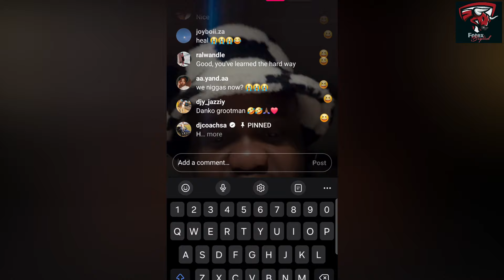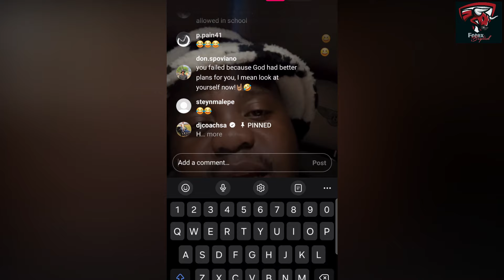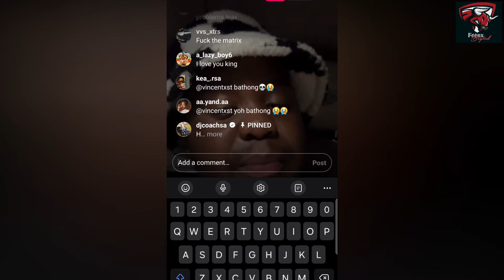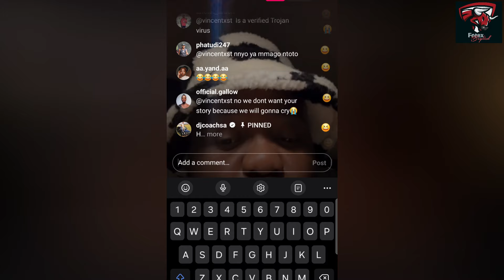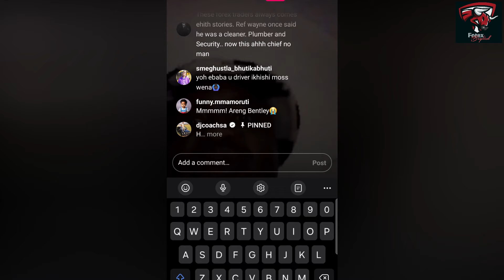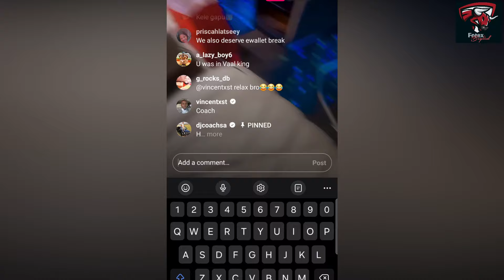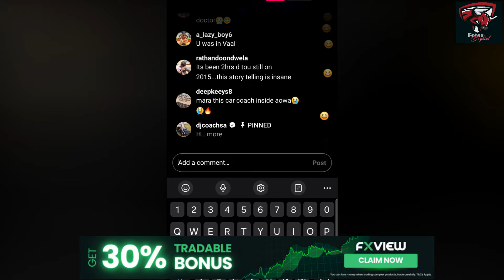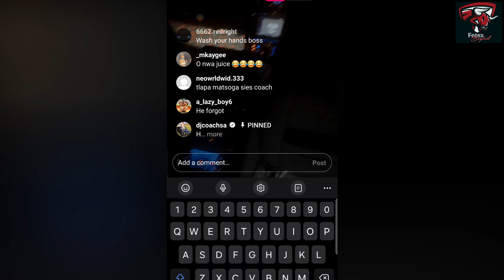DJ COACH ON BEING REJECTED AND FAILURES AS A BEGINNER TRADER | FOREX MOTIVATION